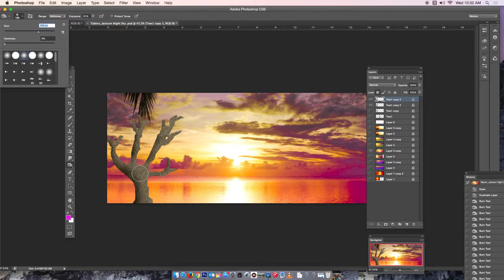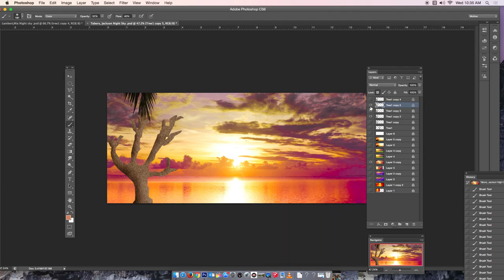Tinting a Tree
Photoshop technique to add a tint of color to an object by first color picking a color already in the image and applying it without obscuring the texture of the object.